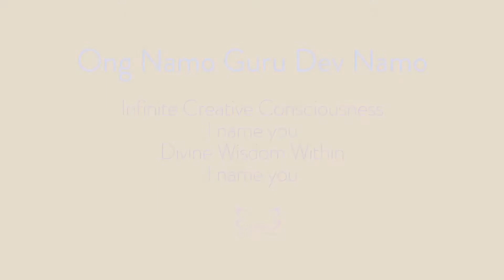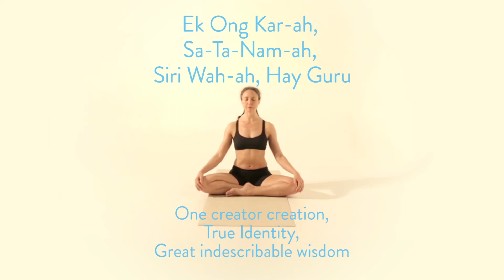MYOGA SOUNDS--Energizing & Galvanizing Mantra Meditation with Laya Yoga Kriya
To make a contribution for these classes &/or look into the next level MYOGA Seasons, go